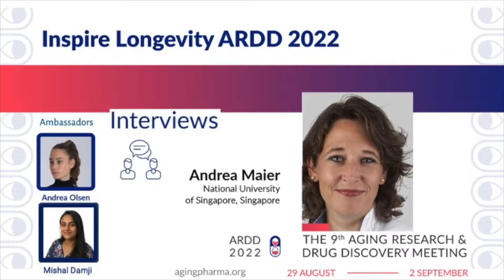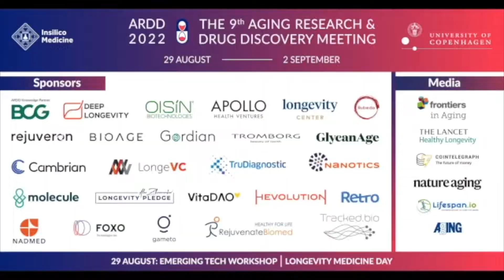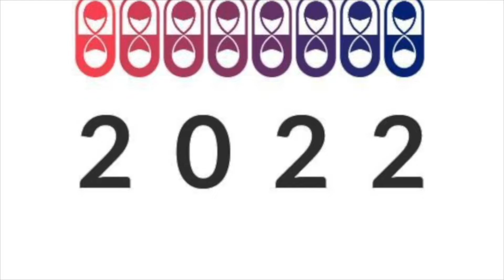Inspire Longevity interviews at ARDD2022: Andrea Maier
Inspire Longevity is the ARDD program that brings young potential aging and longevity researchers (think teenagers-highschoolers) into the field to prepare for a fantastic career in the field.

In this series of videos our ambassadors Andrea Olsen, Zach Harpaz and Mishal Damji ask our speakers about their presentations and inspiration for other teenagers.

If you are interested or know someone that is, check for more information at agingpharma.org